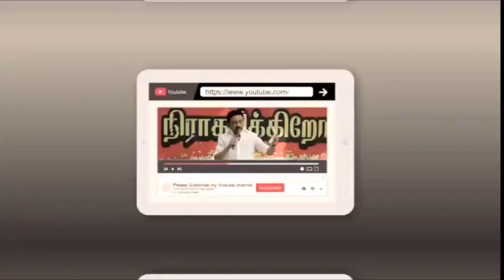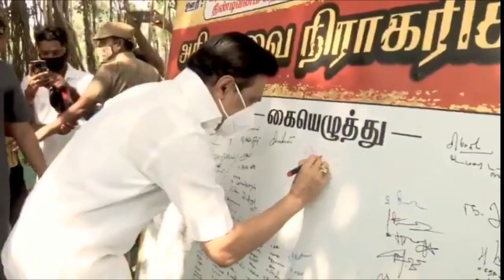Dmk Leader Stalin Says 1870000 Joined party through internet campaingn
Dmk Leader Stalin Says 1870000 Joined party through internet campaing tamilnadu to remove aiadmk party from the power that was his main motive